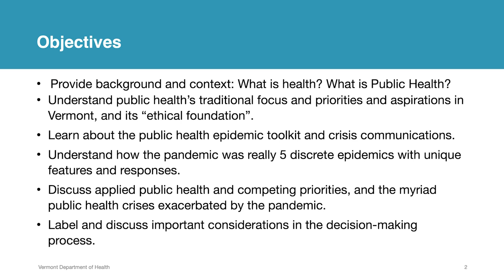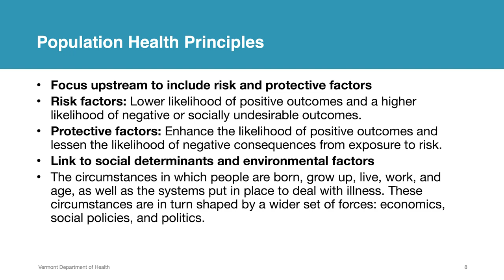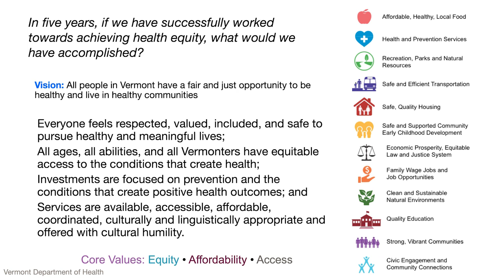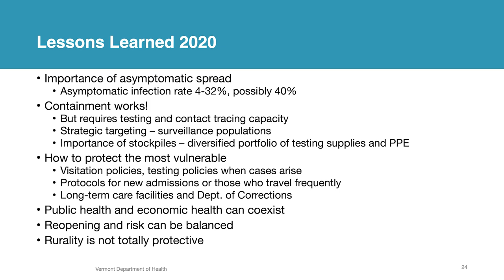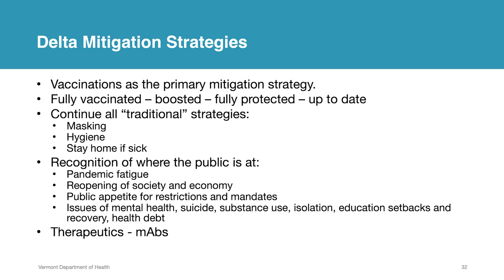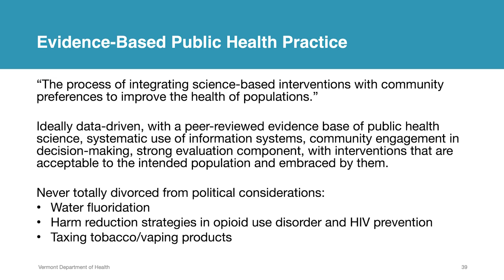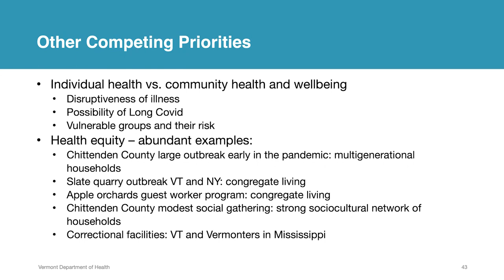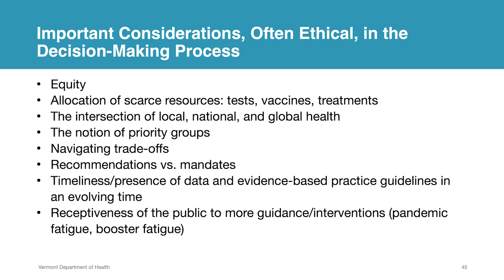Osher Lifelong Learning Institute - Balancing Public Health Guidance During a Pandemic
Osher Lifelong Learning Institute - Applied Public Health: Balancing Public Health Guidance During a Pandemic